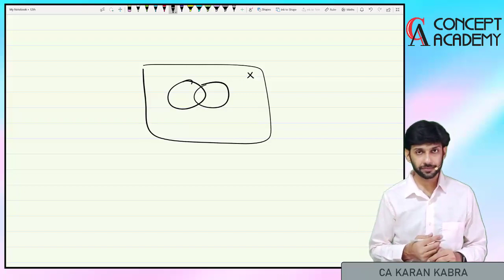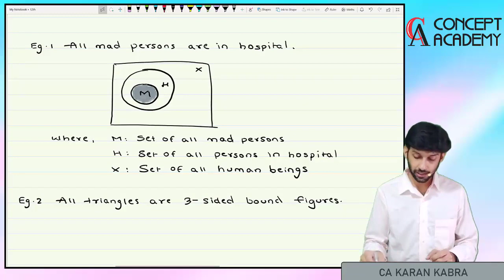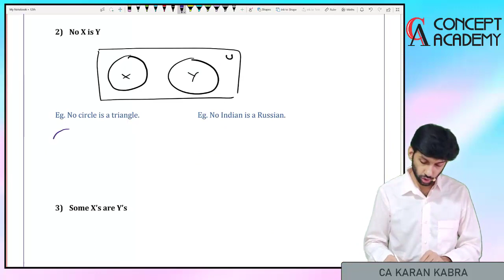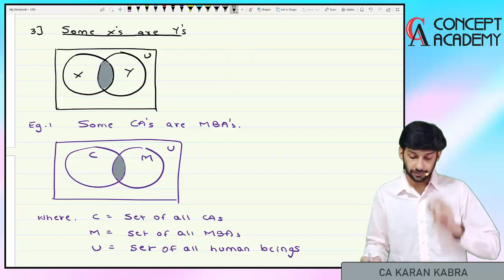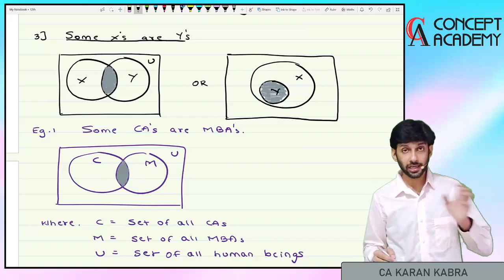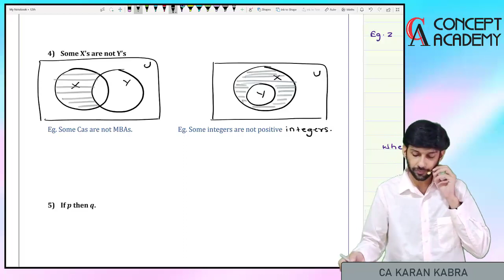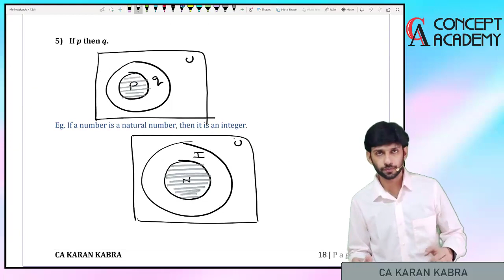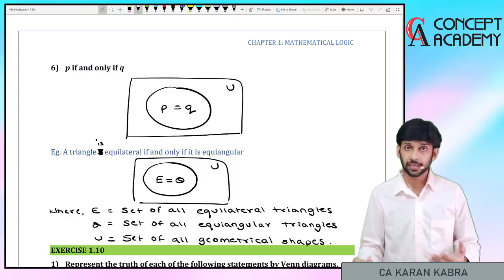Mathematical Logic Day 21 (12th Commerce) | Venn Diagram | CA Karan Kabra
Chapter 1 of Part 1 of Mathematics and Statistics (Commerce)

It explains the following concepts in Mathematical Logic.
Representing statements in Venn Diagrams

CA Karan Kabra
(CA, DISA, CAIIB, B. Com, NET, SET)

All India Topper in Mathematics in CA (Scored 100%)
All India Topper in Statistics in CA (Scored 100%)
Winner of K.V. Chandramouli Memorial Prize “Best Paper Award” in Mathematics in CA
Winner of Ganeshmal Patni Memorial Prize “Best Paper Award” in Statistics in CA
All India Rank (AIR) 24th in CS Executive
1st in Maths in 12th Board (Scored 100%)

CA Karan Kabra has been in teaching field from 2013. In this span, he has taught over 4000 students the subject of Cost Accounting and Mathematics from 11th Std up to Chartered Accountancy Course.